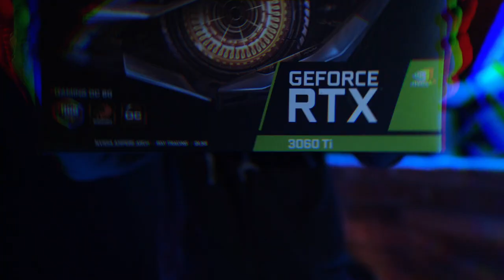Genix PC | Commercial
Коммерческая работа для Genix PC.